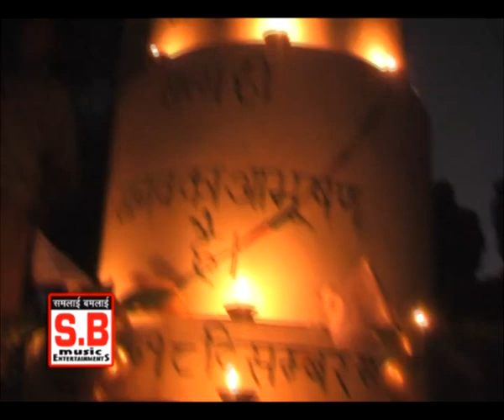CG PANTHI SONG-GURU BABA KE AARTI-HARGOVIND KOSLE,BIMLA-SATNAAM KE PHOOHARA-CHHATTISGARHI HD VIDEO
Album : SATNAAM KE PHOOHARA
Male Singer : HAGOVIND KOSLE
Female Singer : ANUPAMA MISHRA,BIMLA BAGHEL
Genre : CHHATTISGARHI PANTHI GEET
Editor : Nanki ji
Post Production : Shila Digital Recording Studio P.H. Road Korba C.G. MO. 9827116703, 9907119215
Producer : Shri Ram Rathore
Director : Shri Ram Rathore